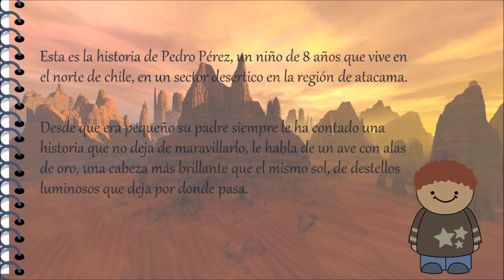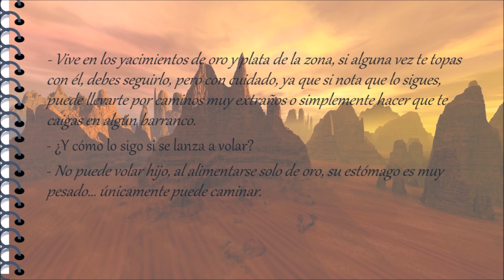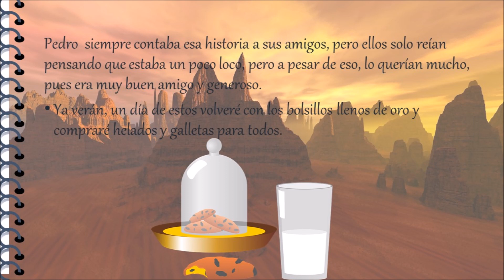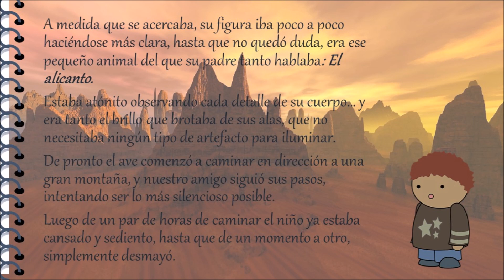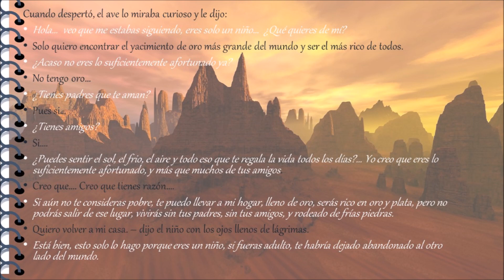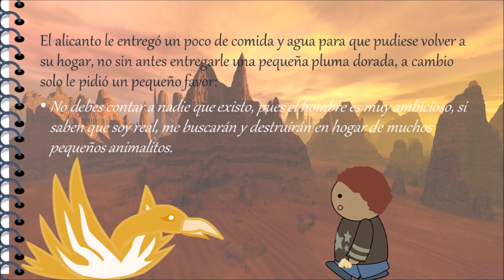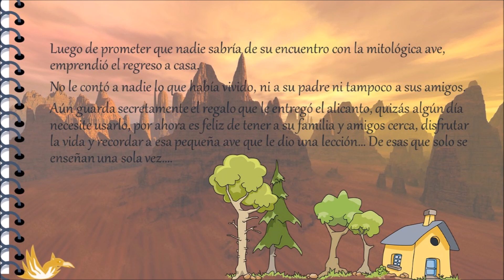El Alicanto, mito chileno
El alicanto es un mito del norte de Chile, lo modificamos para entregar el mismo contenido, pero en forma de cuento infantil.